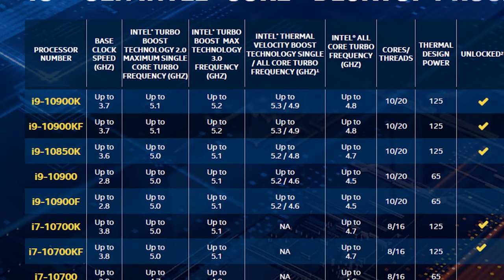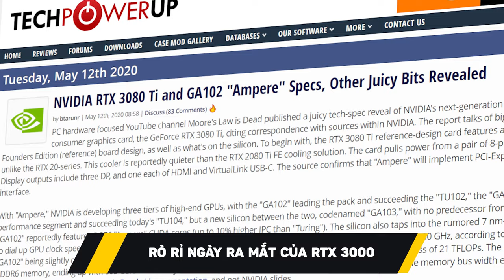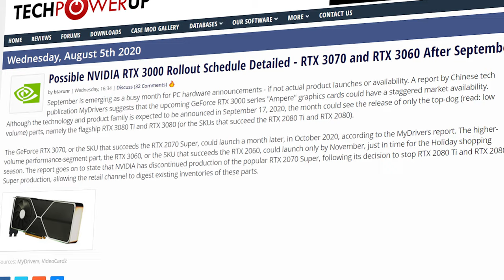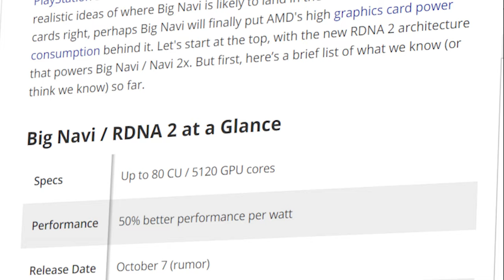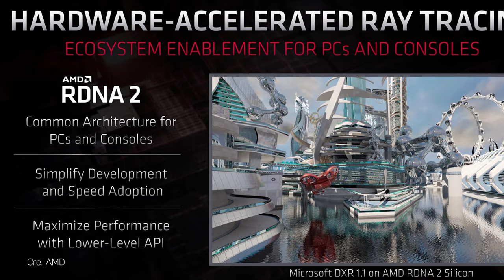TàuNhanhCôngNghệ #1: Core i9 10850K Sắp Có Hàng, RTX 3080Ti và AMD Big Navi Ấn Định Ngày Ra Mắt!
Một Series mới của HANOICOMPUTER được phát sóng vào 9h30 sáng Chủ Nhật hàng tuần với nội dung tổng hợp các tin tức Công Nghệ và Game đáng chú ý trong tuần qua. Trong tuần này chúng ta sẽ cùng điểm qua:

0:00 Giới thiệu
0:53 Intel ra mắt Core i9 10850K để chữa cháy cho sự khan hàng của Core i9 10900K. tuần sau có hàng.
2:31 Hé lộ ngày ra mắt RTX 3000 Series, mạnh hơn 50% RTX 2080Ti, Ray Tracing mạnh hơn 4 lần
3:52 AMD sắp cho ra mắt AMD Big Navi, hiệu năng / điện năng tăng 50%.
5:08 FallOut đang được sale cực mạnh trên Steam chỉ còn hơn 100k, Cyber Punk 2077 cho PreOrder với giá 60$